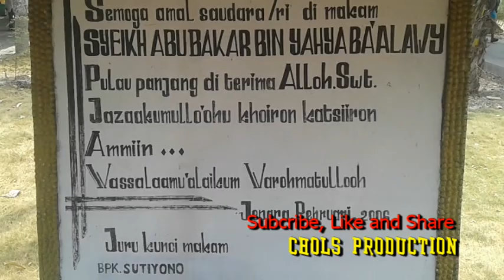PULAU PANJANG JEPARA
Jepara - Pukul 11.00 WIB tidak seperti biasanya. Dermaga Pulau Panjang yang berada di kawasan Pantai Kartini Jepara di datangi  ratusan jamaah. Mereka sedang antre menanti perahu Sapta Pesona yang sudah dikontrak panitia yang akan menuju ke makam Syekh Abu Bakar bin Yahya Ba'alawy. Dan kebetulan kami bisa bareng (Nebeng Kapal dengan teman – teman DISHUB Kabupaten Jepara.

Sambil mendengarkan instruksi dari petugas, 20 orang naik ke atas perahu yang tersedia. Bila sudah kelebihan muatan petugas mesti mengingatkan kepada jamaah agar tidak saling berebutan. Sebab pihak Sapta Pesona akan memberangkan seluruh jamaah menuju Pulau Panjang.

Ya, begitulah suasana prosesi ziarah ke Pulau Panjang. Untuk menuju ke sana mesti ditempuh dengan jalur perahu. Pagi itu (17/09/2018) lalu lalang perahu menambahkan eksotika wisata ziarah ke Pulau Panjang.

Nah Untuk menuju lokasi harus ditempuh dalam 15 menitan. Dalam waktu lima belas menit peziarah bisa menikmati indahnya pesona laut Jepara. Keindahan kura-kura raksasa, wisatawan domestik dan mancanegara yang sama-sama berperahu dan indahnya pantai yang terhampar luas.

Ratusan jamaah secara bergantian sudah diantar perahu Sapta Pesona yang berjumlah 10 buah.

Grup rebana Jamuro  dari UNISNU JEPARA yang berjumlah 35 nan personil bersiap-siap memukul rebana untuk menyambut rombongan.

Kemudian Doa bersama kami panjatkan serta mendengarkan Tausiah dalam pengajian tersebut dengan khusu’.

Demikianlah perjalanan kami semoga menjadikan barokah serta Inspirasi kawan-kawan.